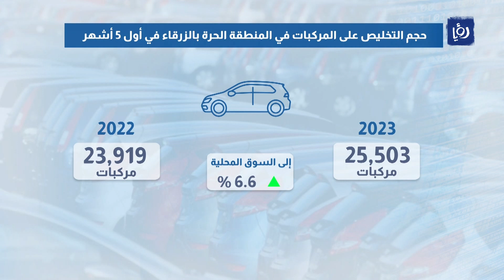تراجع الطلب على تخليص مركبات البنزين وارتفاعه للهايبرد والكهربائية